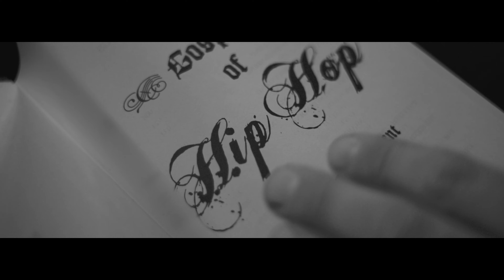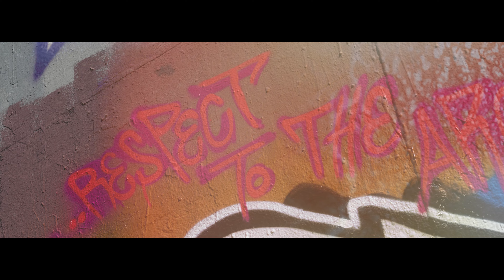Finest Skillz & HSR - Farben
Beat by HSR Thore Jacob
Lyrics by FS
Recording, Mix & Master by HSR
Video by MPNZ
Graffiti by Voxes
Coverartwork by Hatred
Inspired by Aphroe´s 90´s
Respect to the Architects

1.Vers
Diese Welt ist trist und grau
Bournel ich greif zur Farbe
schwarzes Schaf und weißer Rabe
kunterbunter Hund
ich bin zu Haus im Untergund
Orange Butt und Purple Haze
 ja immer nur das Feinste
das grüne nicht das weiße
und bitte nicht das braune
FS ich schraub am Sound
das ist Matrix rote Pille
keine rosarote Brille
Ach du grüne Neune
scheiß auf Silber, Gold und Platin
Wir sind alte Schule
so wie Eric B. und Rakim
2 Mann im Team
bringen es bunt wie Graffiti
Thore macht den Beat
und Bournel ist der MC
aus dem Fenster zum Hof
geht es direkt auf die Streetz
ja die Nacht wird zum Tag
man wir bomben den Kiez
Wir taggen die City
sind Old School wie Biggi
Knowledge Reign Supreme
und der Sound ist Dynamit
man ich lebe für Hip Hop
auch wenn ich nichts verdien
 ich brauch nur ein bisschen Weed
 und ein bisschen Mr.Green

Chorus:
Colors Scratches

Bridge:
Ich schreib die Lines, ich greif das Mic
solange ich am atmen bin
Rap ist Liebe Bruder
scheiss mal auf dein Marketing
 Bildersprache, Regenbogen,
Rapsoldat und Strassenkind
Schwarz und Weiß sind Schach Matt
Bruder doch du bist leider Farbenblind

2.Vers
Bruder hier kannst du
dein Blaues Wunder erleben
ich spitte die Raps
und lasse die Bässe
durch den Untergrund beben
ich spucke kunterbunten Regen
und deine Rabenschwarze Nacht
erwacht zu einer Farben vollen Pracht
FS yes der König
kleidet sich in blauem Samt
rolle den roten Teppich aus
ich spucke die Farben in die das Land
bleib ma weg mit deinem Rap
man ich hör nur Redman
und ich ziehe durch die Strassen
mit Dosen und Fat Caps
scheiß mal auf die Schule
Bruder Ferris macht blau
Mauern und Zaun Bruder
halten mich nicht auf
man ich lebe meinen Traum
und es geht weiter gerade aus
ja ich steig in den Delorian
zu Dr.Emmet Brown
Das ist B-Boy Document
nenne uns High & Mighty
 FS yes die Raps zu fresh
die hauen dich aus den Nikes
Back 2 the Future
direkt in die Nineties
Finest ist vom alten Eisen
Old Skool wie Ice - T

Chorus:
Colors Scratches